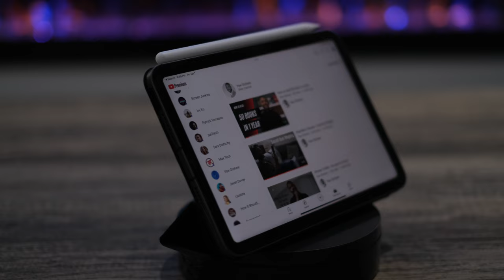Apple's 2022 Lineup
Wondering what Apple has in store for 2022? I'm here to tell you all about what they're likely planning for the coming year. Looking at all the latest rumours to give you a nice breakdown of what is to come this year.